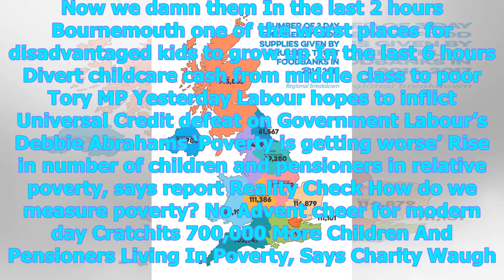News Today | Uk poverty 2017